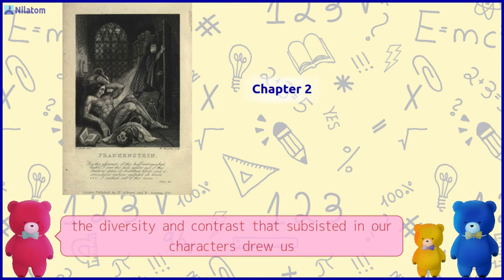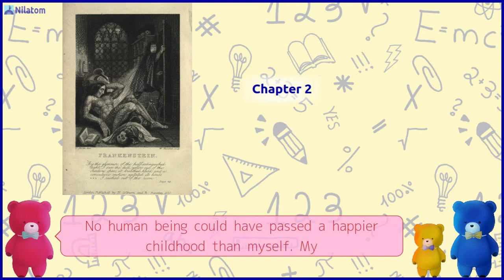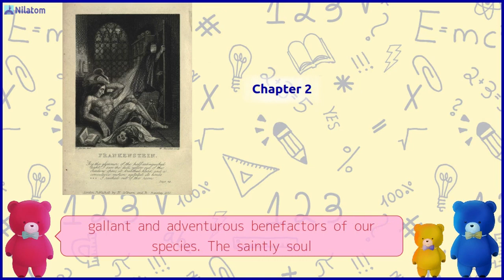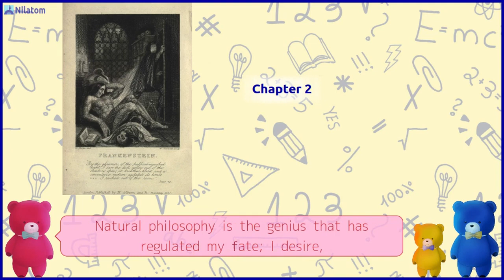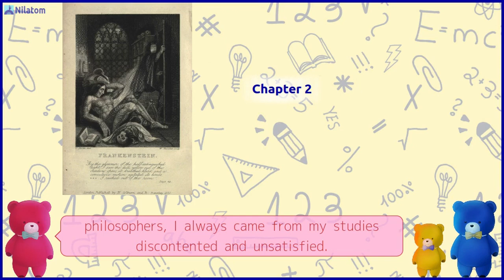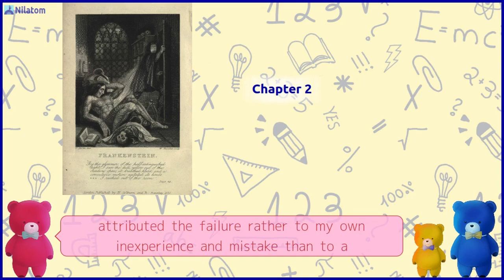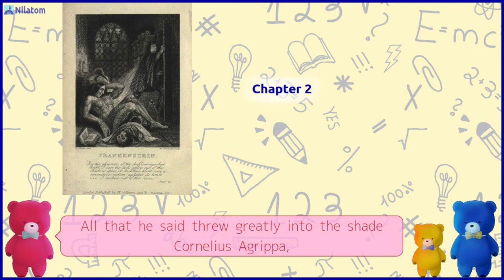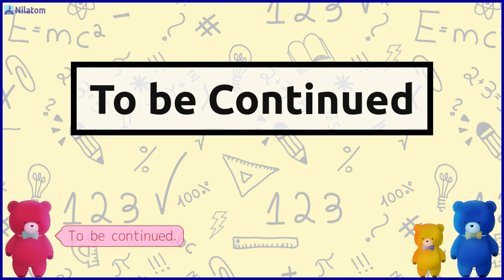Storytelling ── Frankenstein; Or, The Modern Prometheus【 Chapter 2 】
Have a Cute Bear Read Aloud Frankenstein; Or, The Modern Prometheus by Mary Shelley!